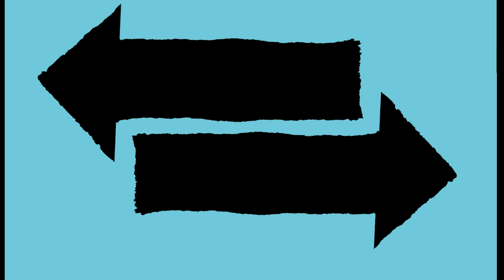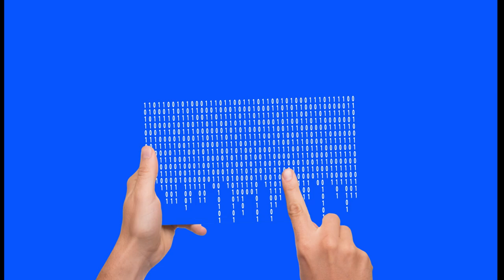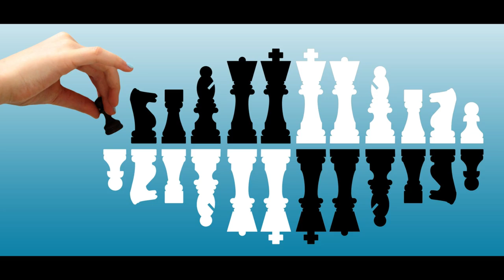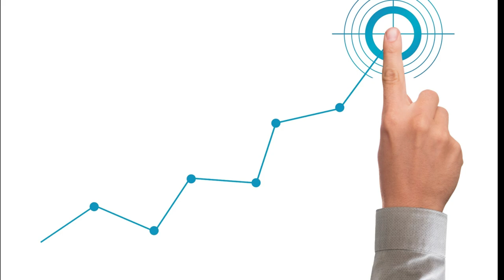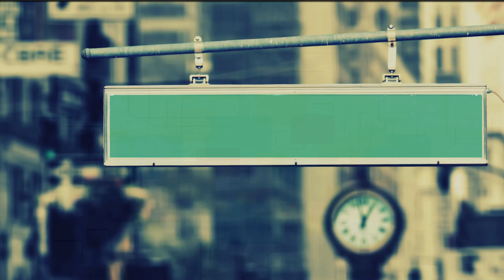Bricks przejmie Unię Europejską ? komentarz analiza